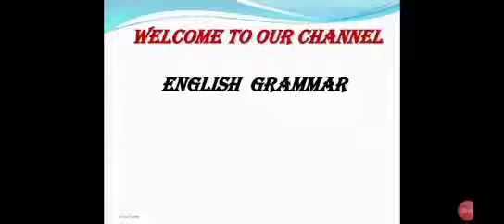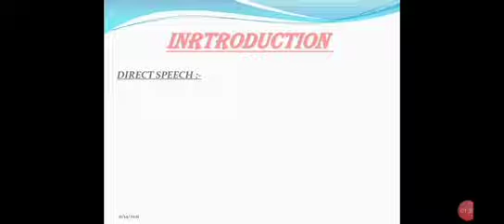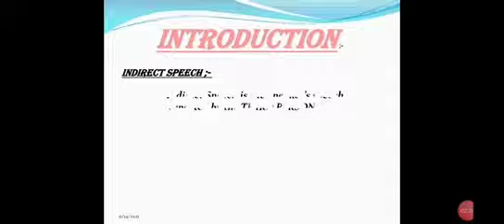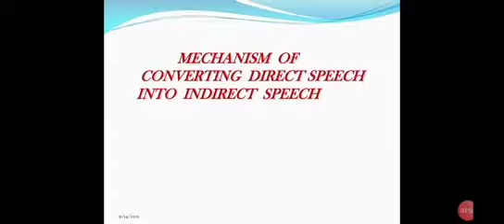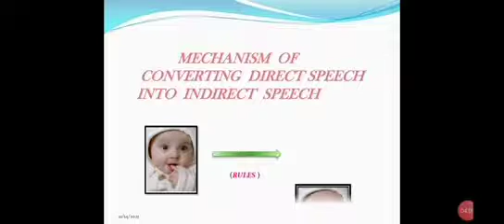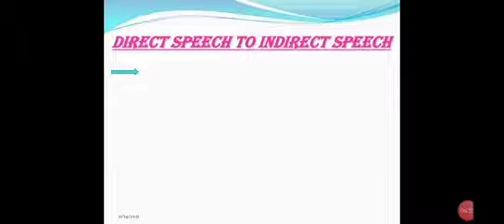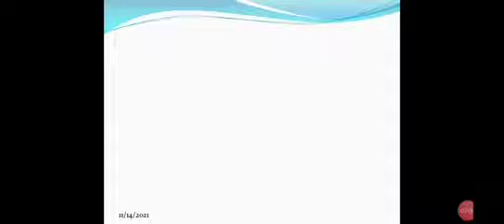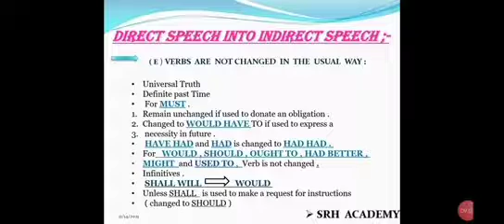|| Direct Speech And Indirect Speech || Rules || Explanation || In Tamil || PART - 1 ||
The main MOTO of our channel is to provide you summary for PROSE, POETRY, ACT'S, PLAYS, NOVEL, BIOGRAPHY, AUTOBIOGRAPHY, SPEECH and GRAMMAR.

      Here we upload videos in tamil, you can easily understand. All our videos will take few minutes of your precious time.

        If you have any doubts you can drop it in comment box. You can Dm us in our Instagram page. For your help we are here.

OUR CHANNEL